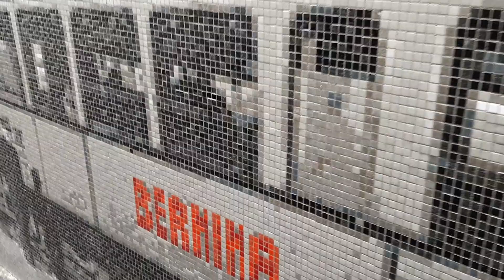Stationstunnel St Moritz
Een mozaïk! Wat fantastisch!
En het maakt nog geluid ook?!